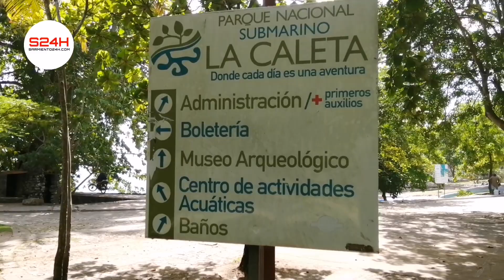Tremenda sorpresa Escondida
La playita de la Caleta, falta una mano ayuda de las autoridades para dar a conocer este lugar y acudir a su embellecimiento.